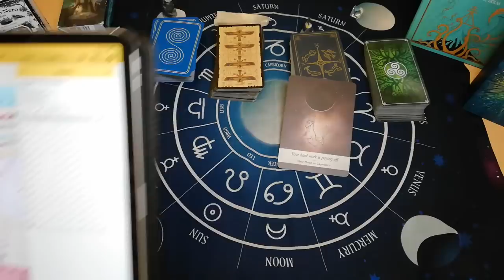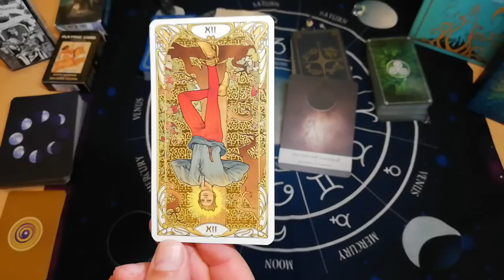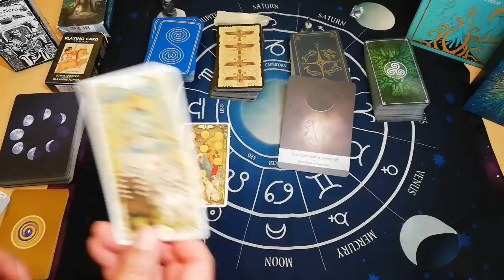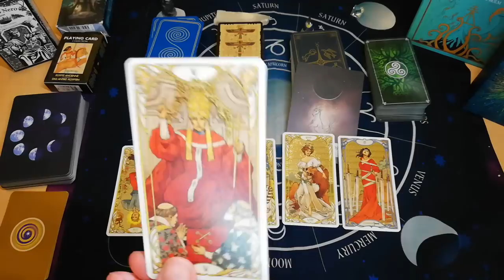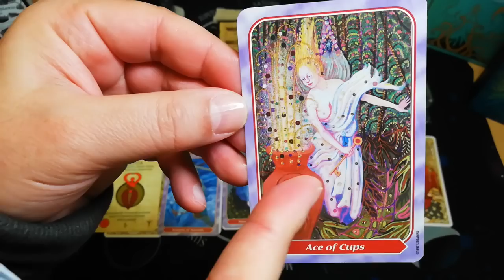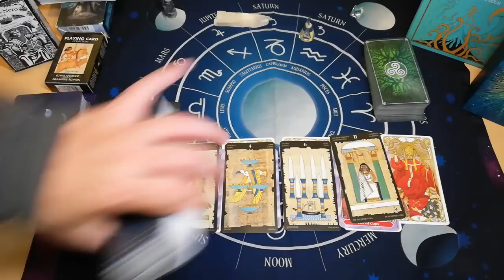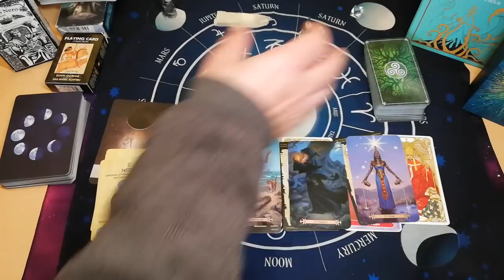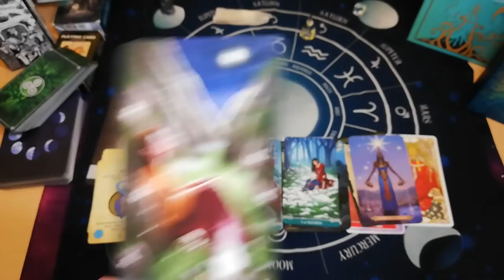ΤΑΡΩ ΝΕΑ ΣΕΛΗΝΗ🌕ΑΙΓΟΚΕΡΩΣ♑Η ΑΓΑΠΗ❤️‍🔥ΤΟ ΚΑΡΜΑ❤️ΑΚΑΣ ΤΑΡΩ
▬ Social Media ▬▬▬▬▬▬▬▬▬▬▬▬▬▬▬
Για Δωρεά και υποστήριξη

ΣΗΜΑΝΤΙΚΕΣ ΠΛΗΡΟΦΟΡΙΕΣ 00:00
ΑΝΟΙΓΜΑ ΤΑΡΩ ΠΑΝΣΕΛΗΝΟΥ 08:28
ΦΩΤΙΑ 17:37
ΑΕΡΑΣ 20:39
ΓΗ 23:59
ΝΕΡΟ 28:03